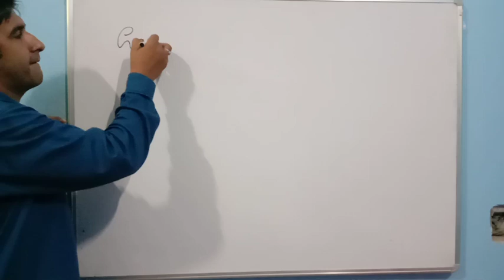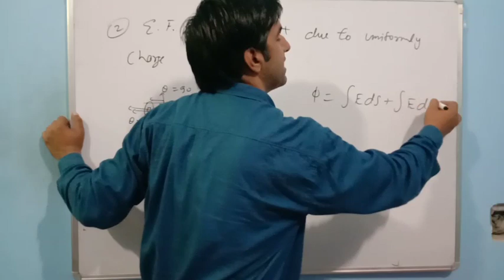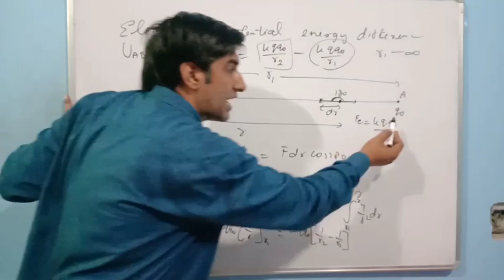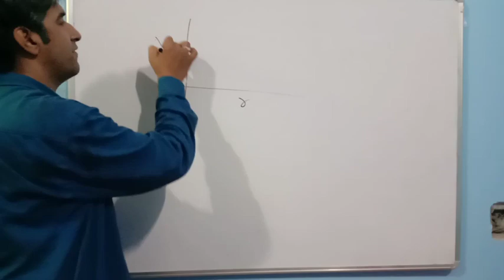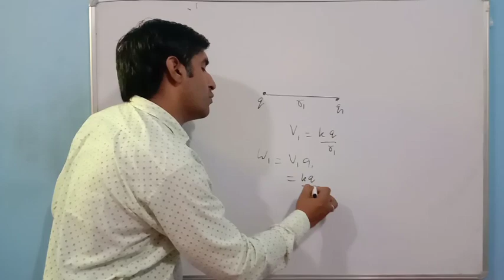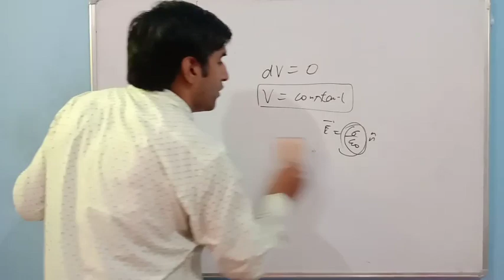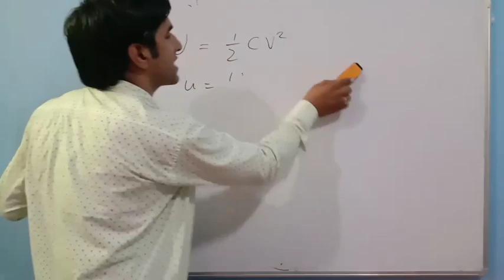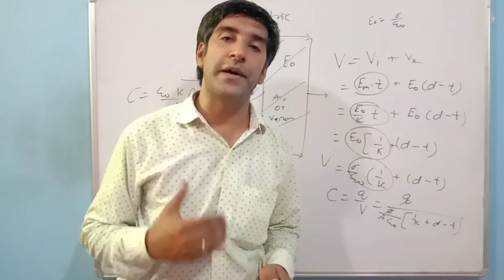12th Physics//Electrostatics//revision Part-2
Dear students ur wait is over
Remaining part of unit electrostatics is covered in this Lecture
12th Physics//Electrostatics//revision Part-1